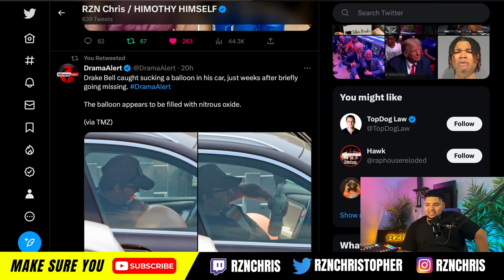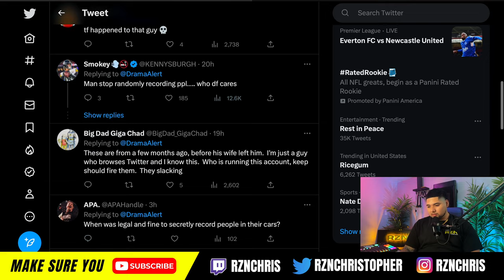Drake Bell Caught SUCKING NOS Balloons in these CRAZY Pics With his daughter in the backseat!!!